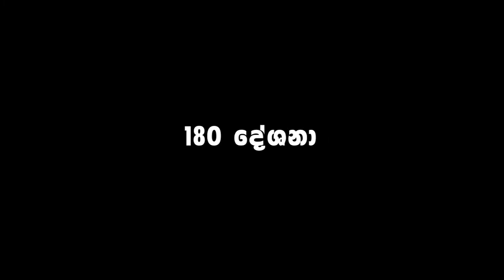ඉතින් දෙකෙළවර බලන්න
2023 දෙසැම්බර් 27 #180 දේශනා